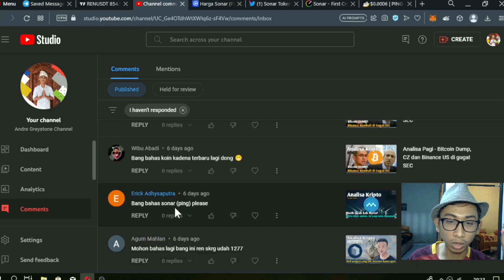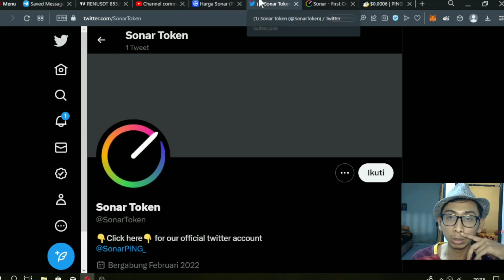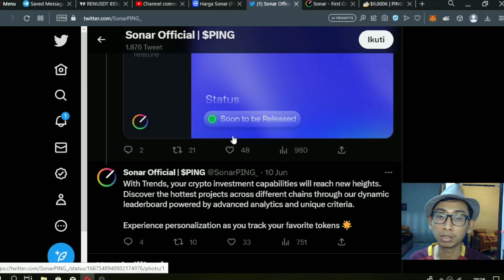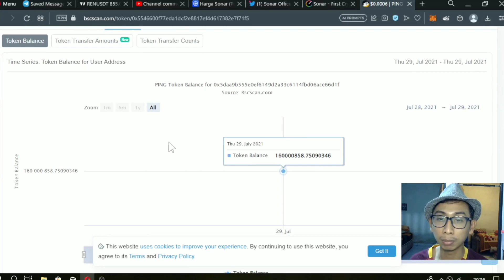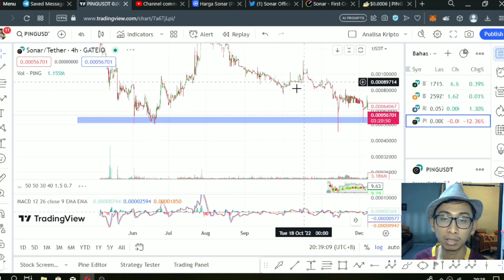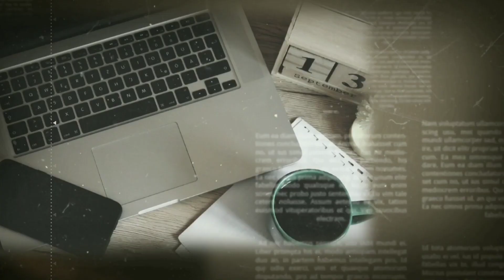Analisa Kripto - Apakah Sonar/ Ping token Peluang untuk Scalping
Referral : GREYSTONE

Semoga bermanfaat,

Best Regard,